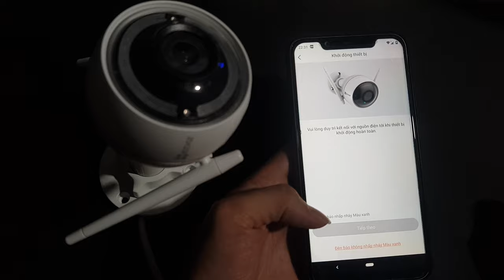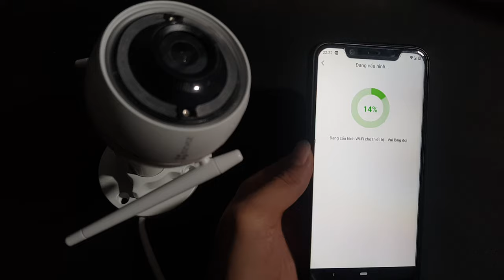CÁCH CÀI ĐẶT THÊM NHIỀU CAMERA VÀO CHUNG 1 TÀI KHOẢN EZVIZ